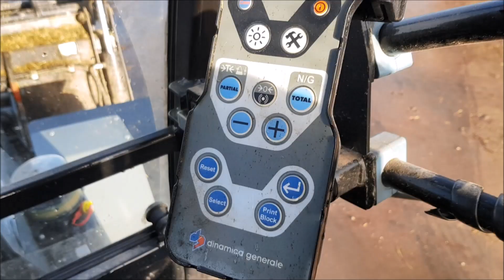GIANT G3500 hos Søren Graversgaard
Her er Brdr. Holst Sørensen på besøg hos Søren Graversgaard der viser sin GIANT G3500 frem. Se videoen hvor Søren skubber foder ind med dozerblad, læsser foder i fuldfodervognen og flytter hamballer på gården.